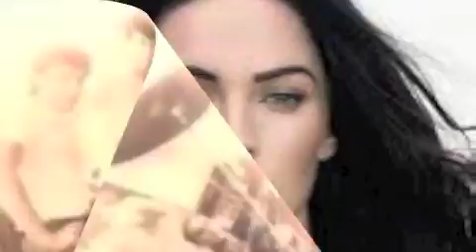sirum em kez-instrumental-DRUMS BY-VARD-GALADJIAN-SAKSAFON-BY-ARTUR=ARAKELYAN